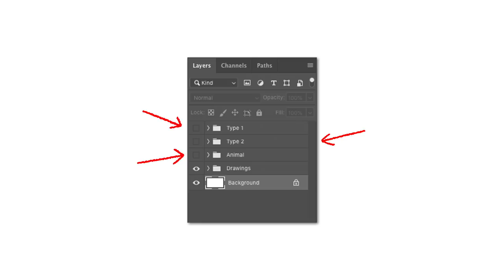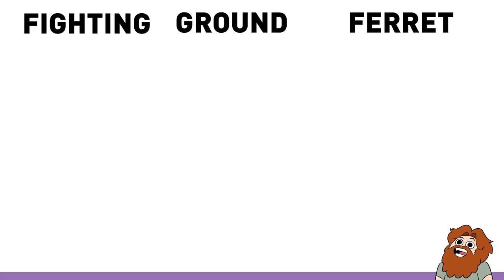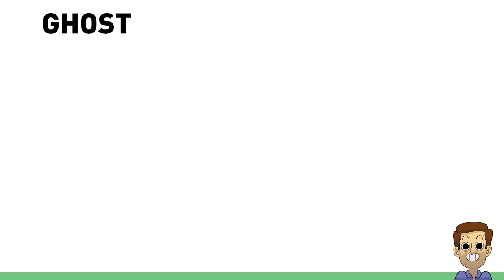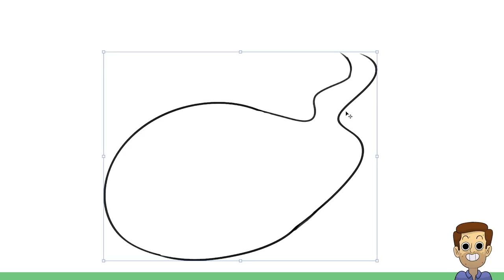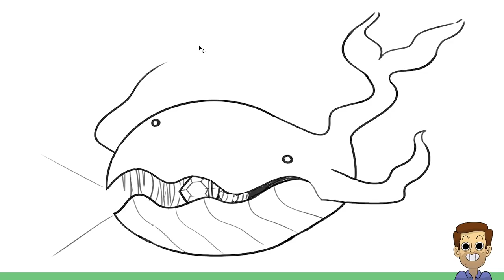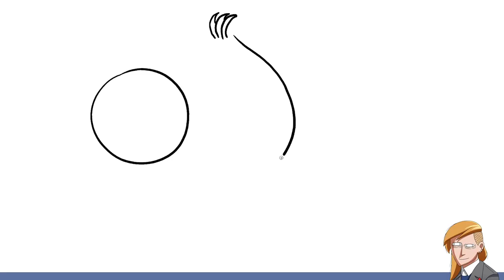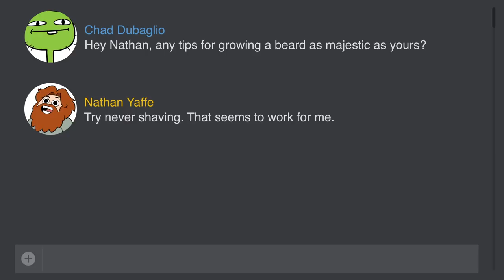Randomly Generated Pokemon DRAWING CHALLENGE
Introducing new Pokémon, from an electricfyingly Thicc Sloth to a sperm-shaped Ghost Whale.